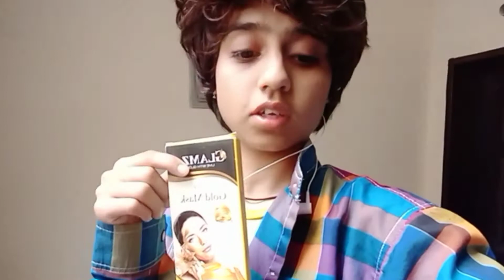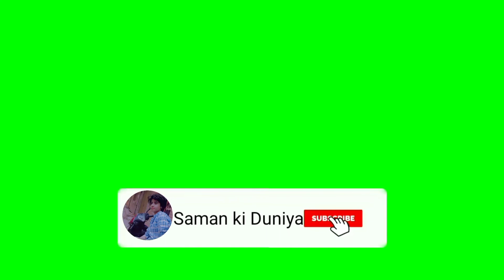😢itna kaLa rang kasy Hogya janiya😱